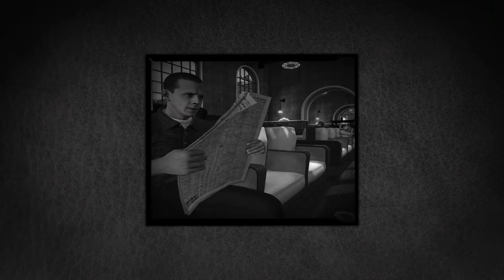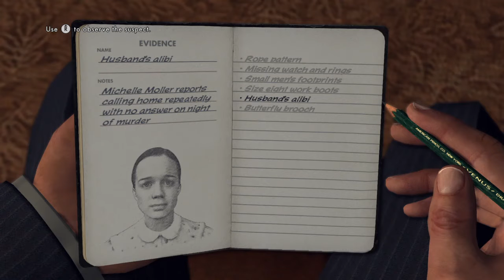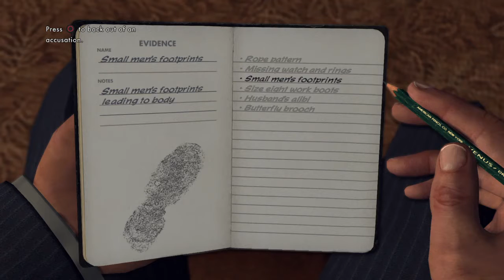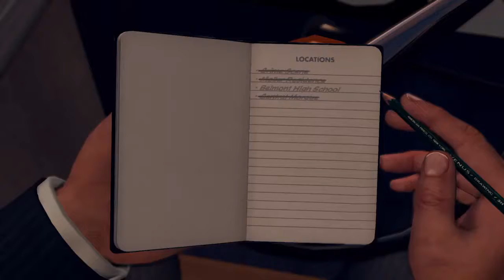L A Noire #6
Welcome back everyone to L.A. Noire